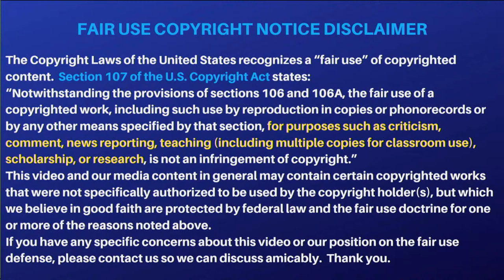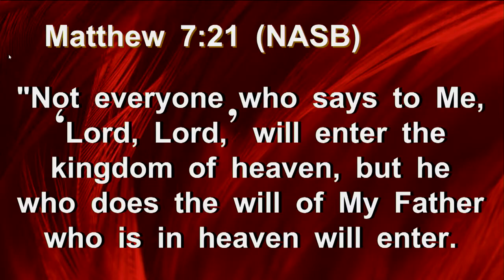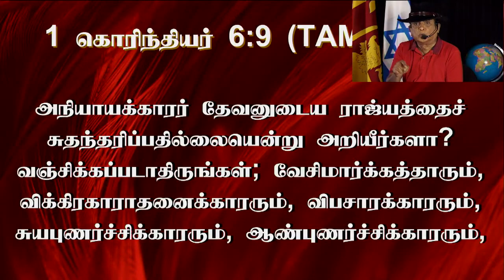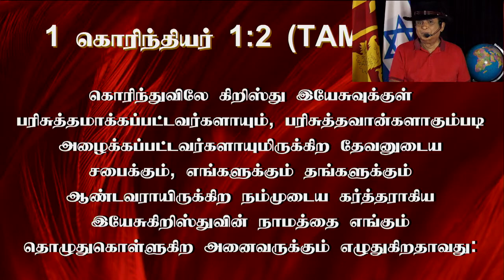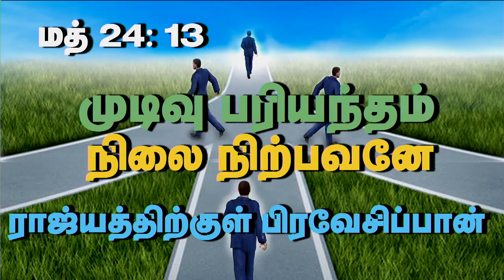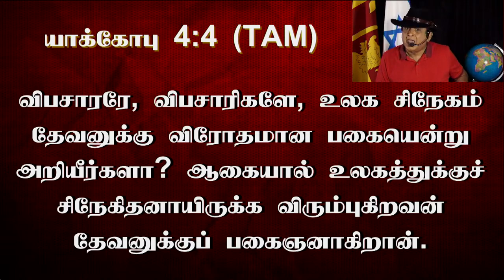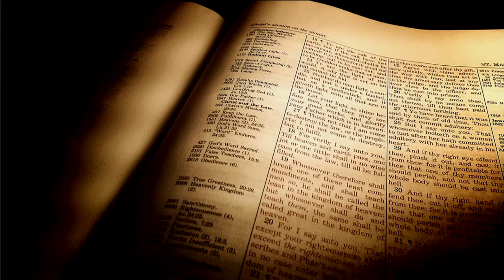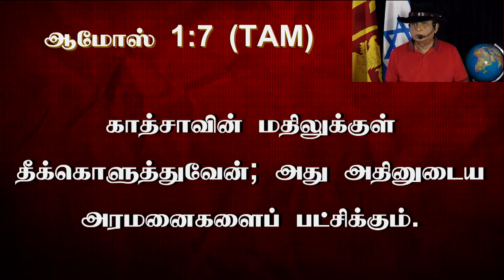6th June 2023 - Tuesday